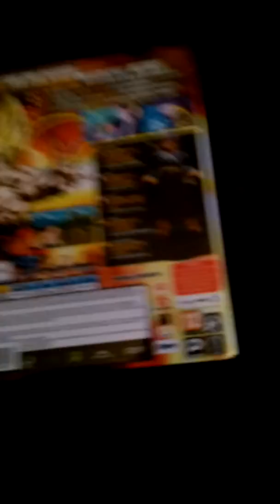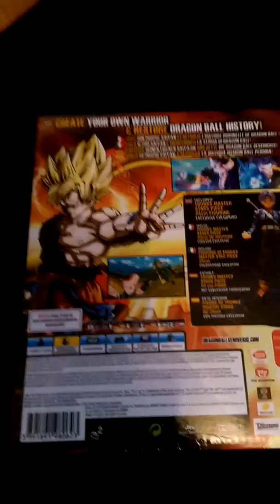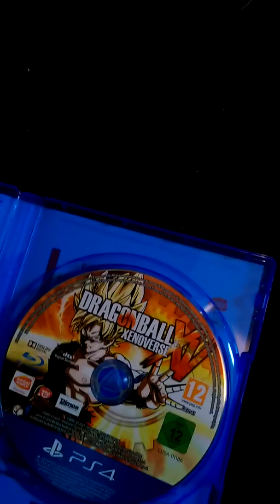Dragonball Xenoverse Trink's Travel Edition unboxi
Mein neues unboxing ist da wie gefällt es euch was kann ich besser maschen?